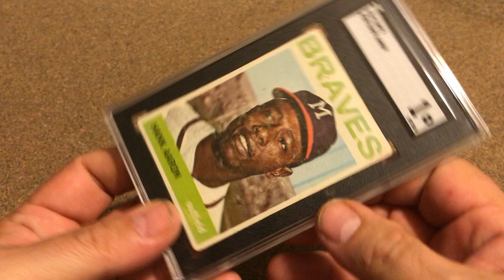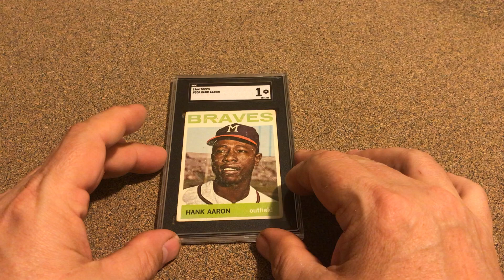The final card from my win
1964 Topps Hank Aaron Milwaukee Braves #300 SGC 1

Order total   $43.39